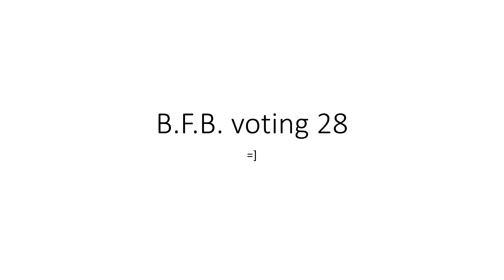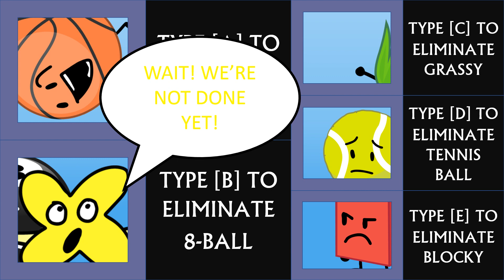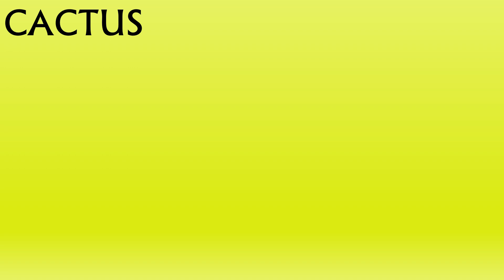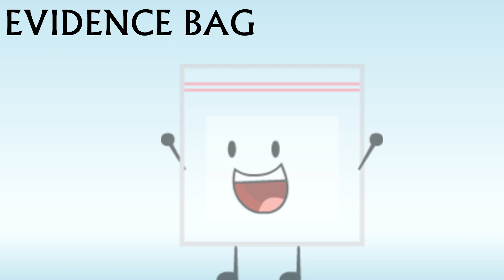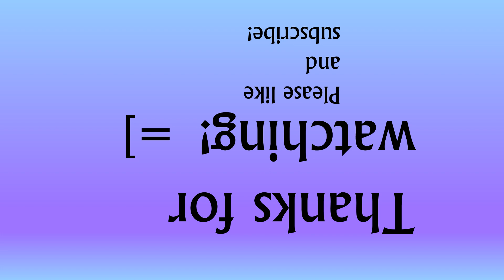B.F.B. Voting 28: Gain The Gratitude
Sorry, this is a bit late...